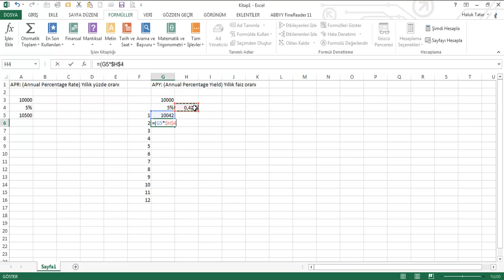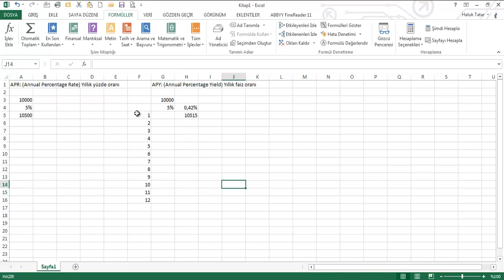178 Finansal Fonksiyonlar NOMİNAL 1 APY ve APR